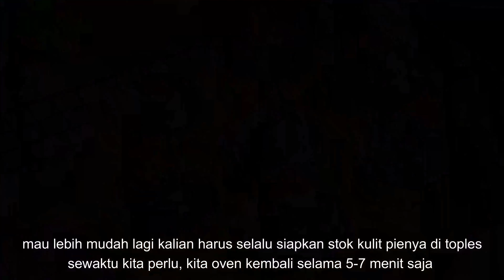RENYAH! PIE PUDING CREAM STRAWBERRY | RASA YANG UNIK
Bahan puding:
- 500 ml air
- sachet puding susu rasa coklat

bahan wippy cream:
- 100 gr wippy cream bubuk
- 200 ml air dingin ( harus betul-betul dingin )

bahan pelengkap:
- Oreo mini
- strawberry

English🇬🇧

Pudding Ingredients:
- 500 ml of water
- chocolate flavored milk pudding sachet

Wippy Cream Ingredients:
- 100 gr wippy cream powder
- 200 ml cold water (must be really cold)

supplementary material:
- Mini Oreos
- strawberries